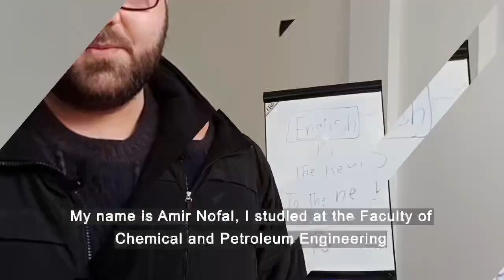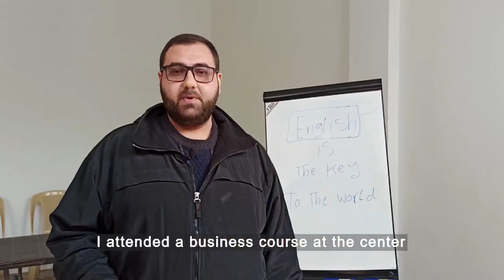Empowering Young People Through Youth-Friendly Spaces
“I found myself in this youth-friendly space and learned a lot of new experiences”, Kinda, 21 years from Homs, Syria
Check here to know more about how UNFPA, in collaboration with its partner GOPA, empowers young people & provides them with information, knowledge & opportunities to develop essential life skills.